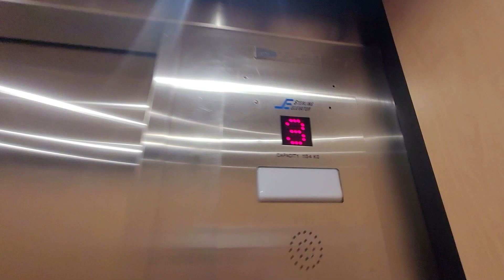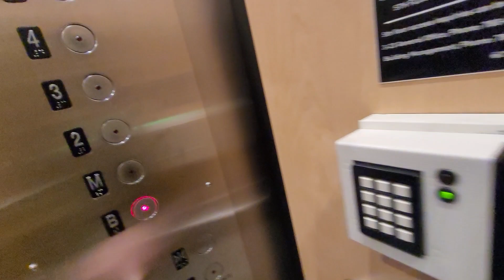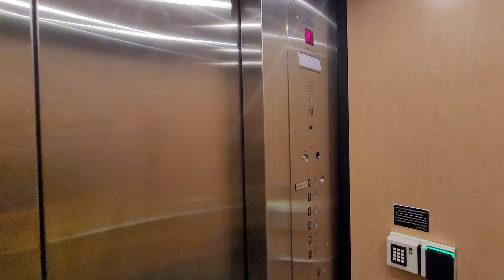Impatient Doors! Dover (Mod by Sterling) Elevators at Alberta School of Business, Edmonton, AB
I barely got to the doors before they started to close on me! Pretty smooth running otherwise.

Capacity: 2500lbs or 16 Persons
Floors Served: B, M, 2-5
Filmed: October 19, 2024